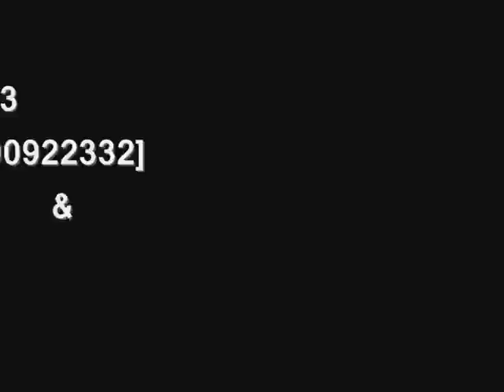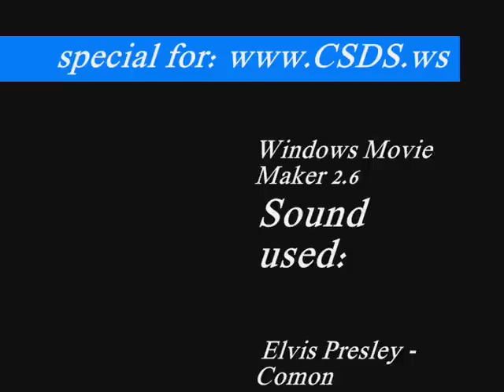Обзор by alter. WallHack detected FYRR73